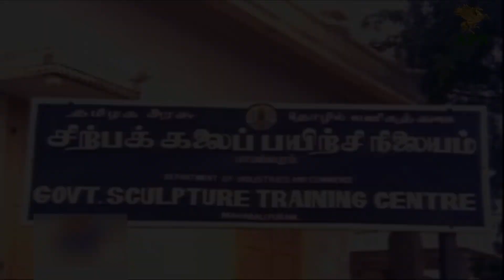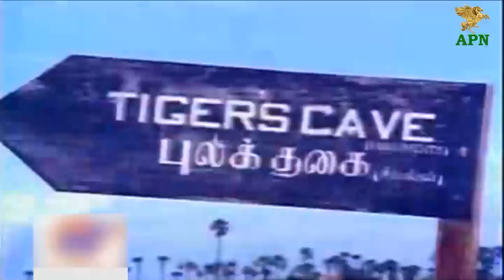Vaa Raja Vaa - Raja spoiled the movie shoot Scene | MasterPrabhakar | APN Films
@APNfilmsofficial  Presents Raja spoiled the movie shoot Scene Scene from the Super Hit movie Vaa Raja Vaa. Vaa Raja Vaa Superhit Tamil Movie features an ensemble cast including Master Prabhakar, Baby Sumathi, Sirkazhi Govindarajan, V. S. Raghavan, K. D. Santhanam and Suruli Rajan. Music composed by Kunnakudi Vaidyanathan. The movie was released on 6th December 1969.

Vaa Raja Vaa Movie Details:

Star cast:  Master Prabhakar, Baby Sumathi, Sirkazhi Govindarajan, V. S. Raghavan, K. D. Santhanam and Suruli Rajan.
Director: A. P. Nagarajan
Producer: A. P. Nagarajan
Production company: CNV Productions
Cinematography: W. R. Subba Rao
Release Date: 6th December 1969